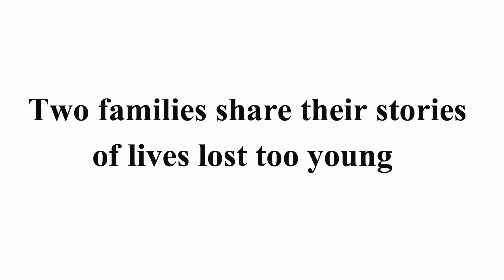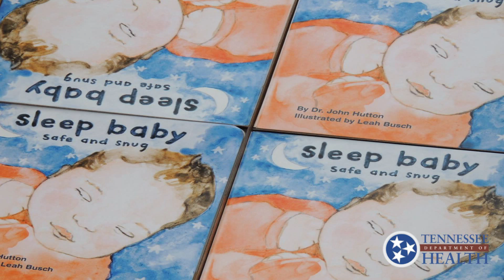Safe Sleep For Your Baby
Two families share their stories of lives lost too young.